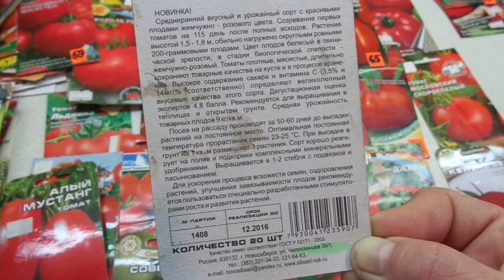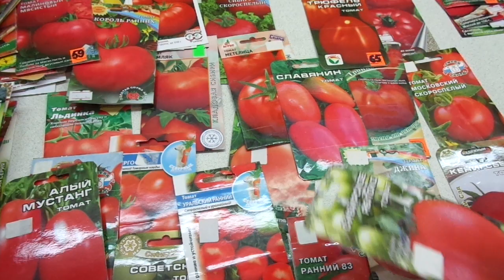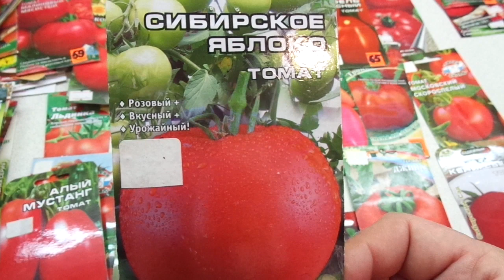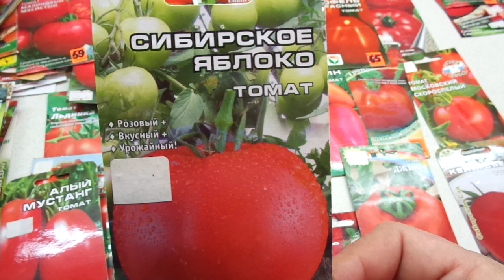КАКИЕ ТОМАТЫ ВЫБРАТЬ? СОРТ СИБИРСКОЕ ЯБЛОКО. Обзор Ольги Черновой.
В разнообразии сортов томатов и перца, продающихся в садовых магазинах, можно растеряться и опытному садоводу. Чтобы выбор был осознанный,  в помощь начинающим садоводам – огородника и всем интересующимся, я продолжаю серию обзоров различных сортов перца и томатов. Уже описаны перцы Венти, Ласточка, Винни Пух, Патрицие, Таежный, томаты Золотые купола. Льдинка, Ультроскороспелый, Сибирская тройка, Батяня, Пудовик, Взрыв и многие другие. Все они такие разные!
Смотрите, выбирайте.